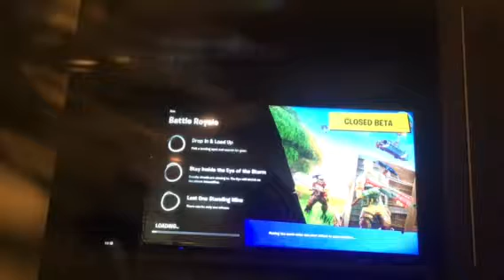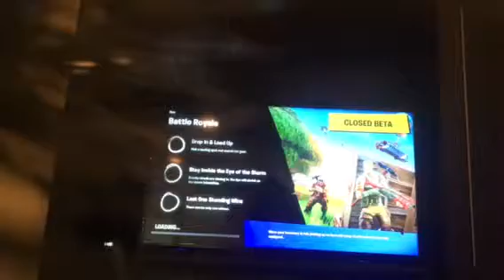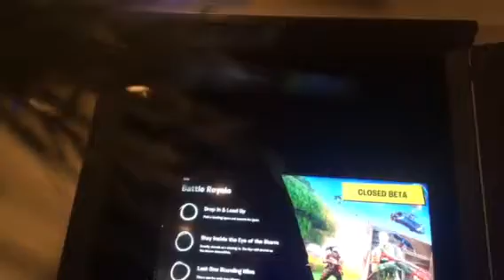Fortnite is really fun